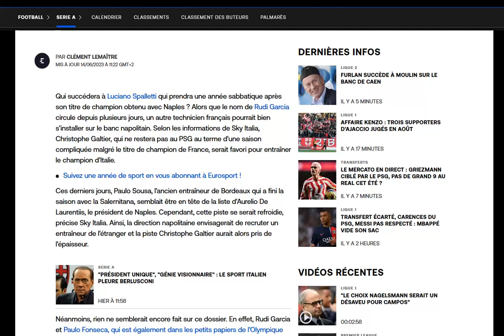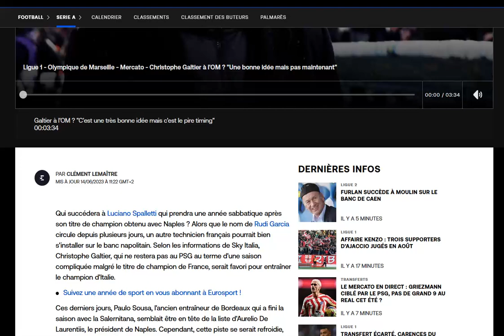Christophe Galtier est sur la liste des coachs potentiels de Naples !